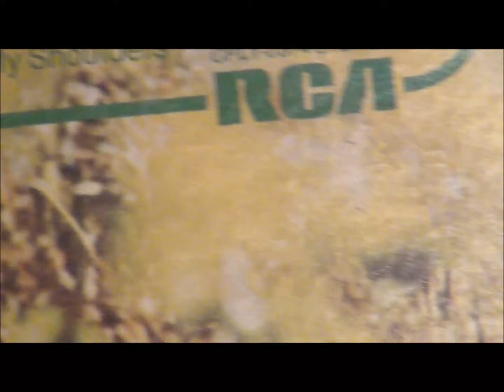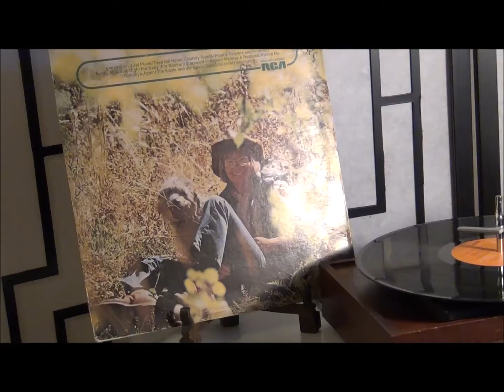Sunshine on My Shoulders by John Denver 1971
Sunshine on my shoulders makes me happy
Sunshine in my eyes can make me cry
Sunshine on the water looks so lovely
Sunshine almost always makes me high
If I had a day that I could give you
I'd give to you a day just like today
If I had a song that I could sing for you
I'd sing a song to make you feel this way
If I had a tale that I could tell you
I'd tell a tale sure to make you smile
If I had a wish that I could wish for you
I'd make a wish for sunshine all the while
Sunshine almost all the time makes me high
Sunshine almost always